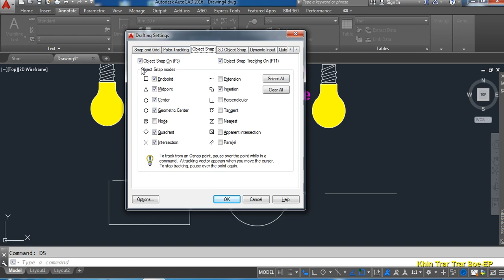L 1- Part -A -6 Object Snap Setting